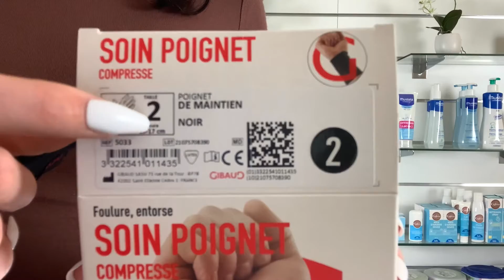TUTO: GIBAUD SOIN POIGNET compresse/ foulure-entorse (poignet de maintien)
Aujourd'hui l'équipe Doctoshop vous présente le soin poignet GIBAUD, parce qu'il n'est pas toujours évident de savoir positionner ce poignet de maintien.

Pour qui?
Conseillé lors d'une foulure, d'une entorse ou d'autres lésions des tissus mous. Egalement lorsque votre poignet est sollicité pendant l'effort prolongé.

📏Existe en 4 tailles différentes selon la circonférence de votre poignet:
-Taille 1: 13-15 cm
-Taille 2: 15-17 cm
-Taille 3: 17-19 cm
-Taille 4: 19-21 cm
Produit mixte

Il soulage votre poignet en le compressant.

 ⚠️AVERTISSEMENT⚠️
Cette vidéo ne se substitue pas à un avis médical !!